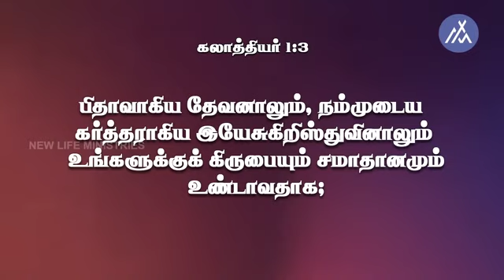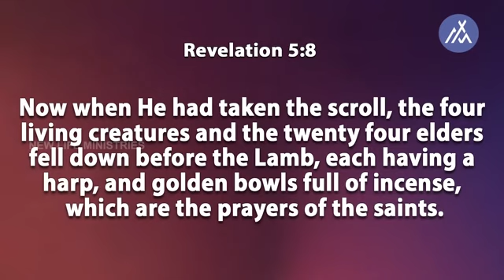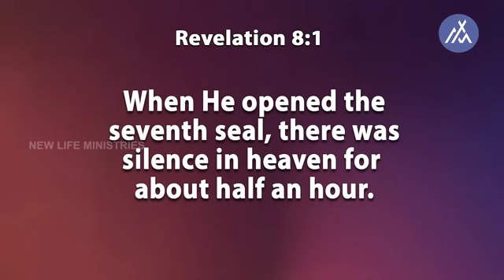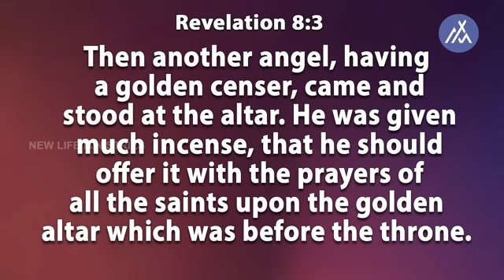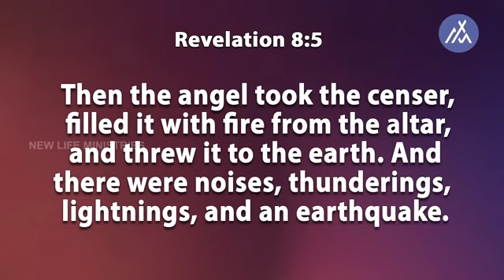நீ வேண்டுவதற்க்கும் அதிகமாய் செய்வார் | Pastor. Jacob Koshy | Tamil Christian Message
நீங்கள் நினைப்பதற்கும் வேண்டுவதற்கும் தேவன் அதிகமாய் செய்வார்